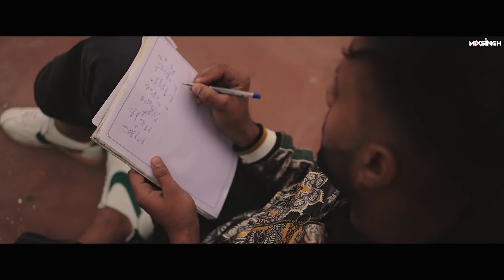TU SHAYAR BANAAGI Full Video Parry Sidhu Isha Sharma MixSingh New Punjabi Songs 2021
► MixSingh Presents TuShayarBanaagi​
Beautifully Written & Sung By ParrySidhu​,
Starring - IshaSharma​, Parry Sidhu & Gavvy
Music & Song Produced By MixSingh

Song Also Available on Insta Reels & All Digital Stores,

Production - Kinda Production
Publicity Designs - GV Designs
Online Promotions - BIG Media
Reels Promotions - The Crack Team
Project Managed By Jaspreet Singh
Spl. Thanks - Zorawar, BigShot, Adab and Gavvy

Lyrics:

Tu Shayar Banaagi Aye,
Haye Ni Iss Pagal Nu,
Kehde Kaami La Gayi Ae,

Ho Jaape Meri Zindagi Cho,
Jiven Sare Cha Mukk Gaye,
Tainu Main Bhulava Ni,
Ohh Injh Lage Saah Ruk Gaye,
Ni Injh Lage Saah Ruk Gaye,
Diti Teri Gaani,
Pyar Nishani,
Hun Faaha Lage Gal Nu,

Tu Shayar Banagi Ae,
Ni Kade Kaami Laa Gayi Ae,
Haaye Ni Iss Pagal Nu,

Kita Tainu Pyar Se Naare,
Hadha Bane Tod Ke Saare,
Tu Ta Chaleyae Dil Tod Gayi,
Mai Tere Lai Toda Taare,
Jakham Jo Deh Gayi Ae,
Cheti Oho Parne Nai,
Ni Jheda Dukh Main Jarda,
Hor Ne Jarne Ne,
Ni Buk Buk Rova Main,
Ekala Jido Hova Main,
Yaad Kar Har Gal Nu,

Teri Jagha Sharab Ne Le li,
Ditta Tere Gulab Ne Le Layi,
Main Ta Hun Dass Ki Jena Hai,
Mere Jind Tere Khwab Ne Le Li,
Ni Parry Tera Geet Likhda,
Kalam Vi Rondi Ae,
Ni Jina Cher Mai Jagda,
Ae Vi Kithe Saundi Ae,

Ni Akh Teri Fadke Ge,
Tu Vi Mainu Tadfeh Ge,
Main Na Par Hona Kal Nu,